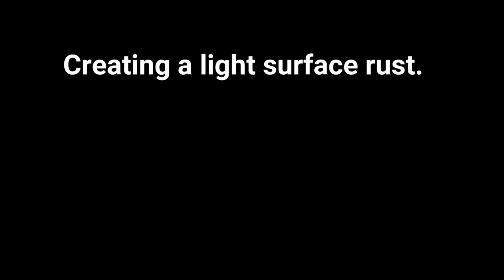Episode 12. Weathering Cavalex PGA Wagons | Dirt & Surface Rust Effects.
Step by step tutorial on how to weather Cavalex PGA wagons.

Using a combination of solvent based washes and acrylic paints I show how to create the effects of 'everyday' grime as seen when these wagons were in service.
Alongside this i demonstrate surface rust.

A mix of Vallejo, Humbrol & Town & Country Scenics Rust-it are put to the test with stunning results.